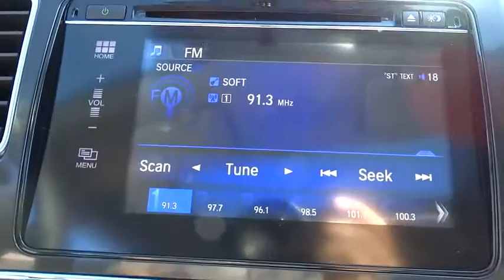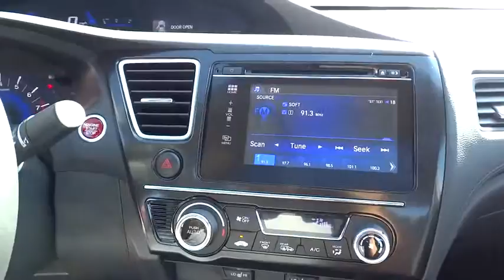2015 Honda Civic San Antonio, Austin, Houston, Boerne, Dallas, TX H151671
2015 Honda Civic

Gunn Honda
14610 IH-10 W